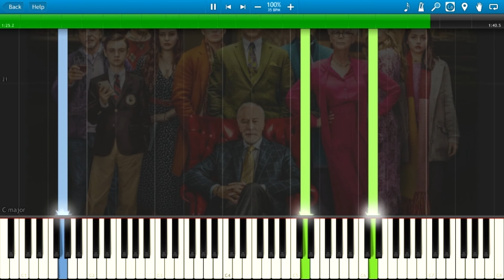The Thrombey Family Theme - Knives Out (Piano Cover) + Sheets & Midi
The Thrombey Family Theme - Knives Out

Arrangement by
The Blue Notes Piano Tutorials